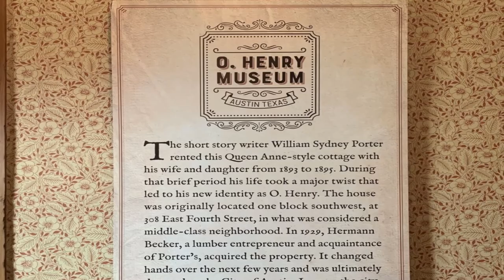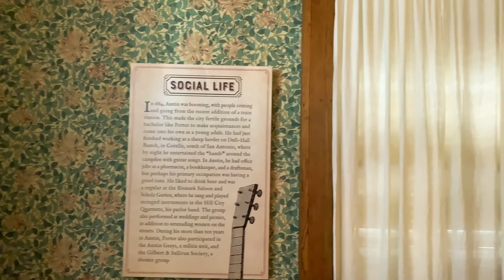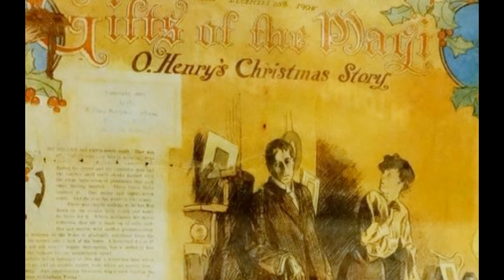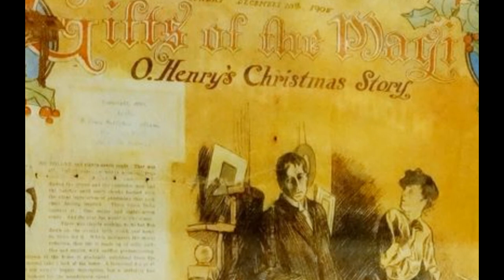Austin: O. Henry House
O. Henry House is a historic structure in Downtown Austin. William Sidney Porter, better known as the author O. Henry, lived there between 1893 and 1895.

The cottage is a simplified version of the Eastlake Style of architecture. The house was built in 1886 and rented between 1893 and 1895 by William Sidney Porter. Porter lived in the house with his wife, Athol, and daughter, Margaret, before they moved to Houston, where Porter began writing full-time for the Houston Post. Though primarily associated with his home state of North Carolina, O. Henry set 42 of his stories in Texas.

William Sidney Porter was born on September 11, 1862, in Greensboro, North Carolina. When William was three, his mother died after birthing her third child. As a child, Porter was always reading, everything from classics to dime novels; his favorite works were Lane's translation of One Thousand and One Nights and Burton's Anatomy of Melancholy.

Porter, in 1879, started working in his uncle's drugstore in Greensboro, and on August 30, 1881, at the age of 19, Porter was licensed as a pharmacist.

Porter traveled with Dr. James K. Hall to Texas in March 1882, hoping that a change of air would help alleviate a persistent cough he had developed.

Porter met and began courting Athol Estes, 17 years old and from a wealthy family. Athol gave birth to a son in 1888, who died hours after birth, and then daughter Margaret Worth Porter in September 1889.

Porter's friend Richard Hall became Texas Land Commissioner and offered Porter a job. Porter started as a draftsman at the Texas General Land Office (GLO) on January 12, 1887, at a salary of $100 a month, drawing maps from surveys and fieldnotes.

Porter and his family moved to Houston in 1895, where he started writing for the Post.

While he was in Houston, federal auditors audited the First National Bank of Austin and found the embezzlement shortages that led to his firing. A federal indictment followed, and he was arrested on charges of embezzlement.

Porter was released on July 24, 1901, for good behavior after serving three years. He reunited with his daughter Margaret, now age 11, in Pittsburgh, Pennsylvania, where Athol's parents had moved after Porter's conviction. Margaret was never told that her father had been in prison—just that he had been away on business.
Later life and death

Porter's most prolific writing period started in 1902, when he moved to New York City to be near his publishers. While there, he wrote 381 short stories. He wrote a story a week for over a year for the New York World Sunday Magazine. His wit, characterization, and plot twists were adored by his readers but often panned by critics.

O. Henry's stories frequently have surprise endings. In his day he was called the American answer to Guy de Maupassant. While both authors wrote plot twist endings, O. Henry's stories were considerably more playful, and are also known for their witty narration.